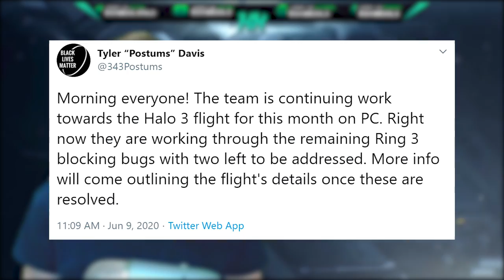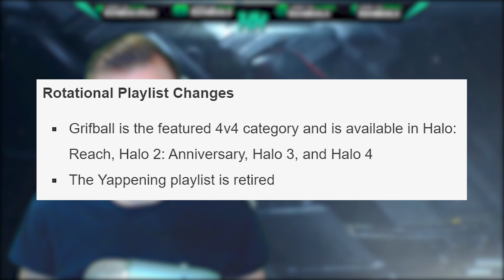Halo 3 ODST Firefight PC Announcement and Halo 3 PC Flight Update! Halo MCC Gameplay Playlist Update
Halo 3 ODST Firefight PC Announcement and Halo 3 PC Flight Update! Halo MCC Gameplay Playlist Update! Halo 3 ODST PC gameplay will be a great addition with Halo 3 ODST Firefight PC gameplay! Halo MCC PC is really turning into a true classic Halo experience. Halo 3 ODST PC will be a great addition and I can't wait to play it again! Halo 3 PC gameplay is coming around the corner and I can't wait to play some Halo 3 on PC! The Halo 3 PC flight is still set for this month though no word on Halo 3 PC release date of the Halo Insider flight.